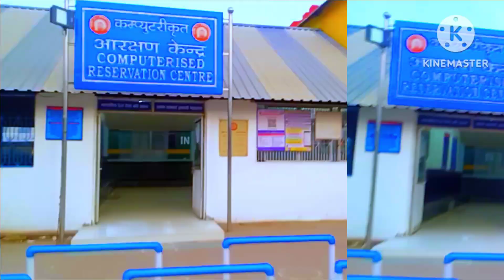NEW CHAIBASA STATION VIDEO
new chaibasa cinematic video